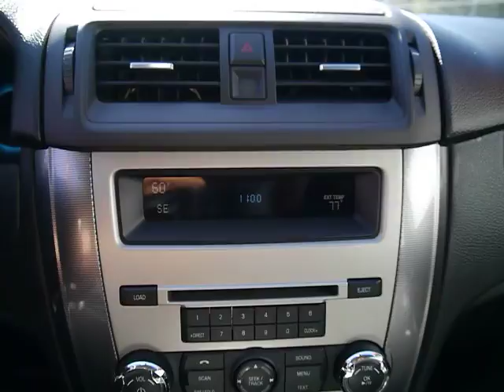Used 2011 Ford Fusion for sale Santa Barbara Goleta Carpinteria Ventura Oxnard CA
2011 Ford Fusion SEL

Perry Ford
440 Hitchcock Way

 New Arrival! LEATHER SEATS, HEATED FRONT SEATS, BLUETOOTH, SATELLITE RADIO, AND MP3 CD PLAYER. VALUE PRICED BELOW THE MARKET! POPULAR COLOR COMBO! This 2011 Ford Fusion 4dr Sdn SEL FWD has a sharp Ingot Silver Metallic exterior!  Our vehicles are value priced and move quickly. Be sure to call us to confirm availability and to schedule a hassle free test drive! We are located at: 440 Hitchcock Way, Santa Barbara, CA, 93105.